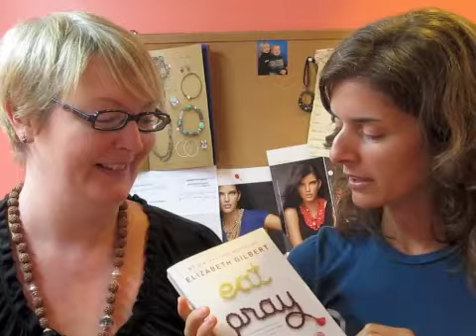TaoMassage Dynamic Living Event: Mala Necklace Beading 10/10/10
TaoMassage Dynamic Living Center hosts the event "Mala Necklace Beading" 10/10/10 @4pm facilitated by local jewelry designer Krista Eggering of Krista Lynn Designs.
In this workshop Eat, Pray, Love your MALA...NECKLACE BEADING WORKSHOP, beautiful beads of spiritual quality will be provided to create your personal Mala necklace; understand the meaning of a Mala Necklace, the spiritual qualities of gemstones, mantras and healing techniques through the Mala.
Please bring: +a pen and journal for taking notes +a pillow or blanket for sitting
$30/pp, supplies included